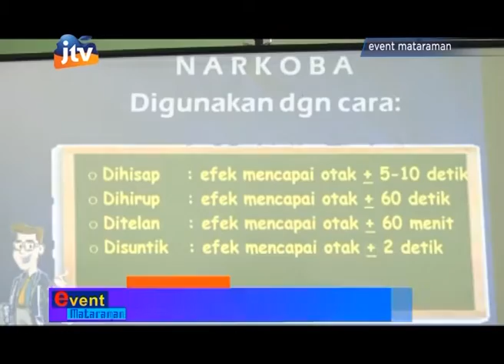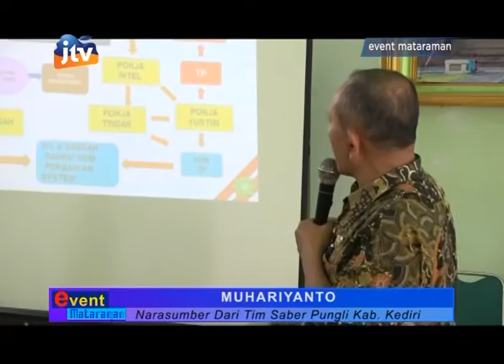Siswa MTS 1 Pare Kediri Antusias Ikuti Sosialisasi Hukum - part 3/3